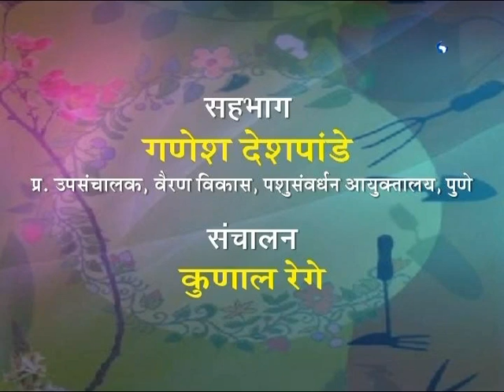'Napier Grass For Green Fodder' _ 'सकस हिरव्या चा-यासाठी संकरीत नेपियर गवताच्या प्रजाती'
DD Sahyadri
Doordarshan Mumbai
Sahyadri Marathi
Show : Aamchi Mati Aamchi Mansa  (05/01/2016)
Subject : 'Napier Grass For Green Fodder'
Participate : Ganesh Deshpande,Deputy Director, Fodder Department, Animal Husbandry Commissionaerate, Maharashtra State, Pune.
Anchor : Kunal Rege
Producer : Deepak Shedge